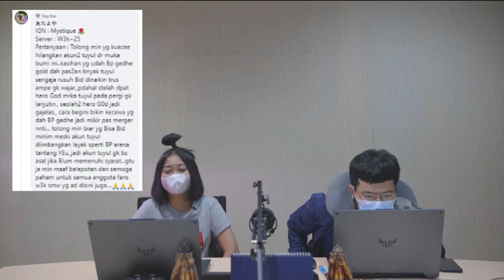QnA Episode 2 [War of The 3 Kingdoms]: Tanya aja dulu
Hai, Indofun Gamers! 👋

Ada video terbaru dari @W3K.indofun nih. Baru-baru ini mereka mengadakan event Q&Anya loh. Di sini kamu bisa menemukan jawaban-jawaban tak terduga atas semua  pertanyaan yang sudah ada di kepala kamu sebelumnya. Yuk tonton videonya sampe habis!

Jangan lupa untuk love dan komen videonya ya!